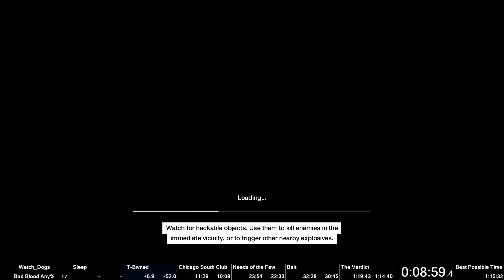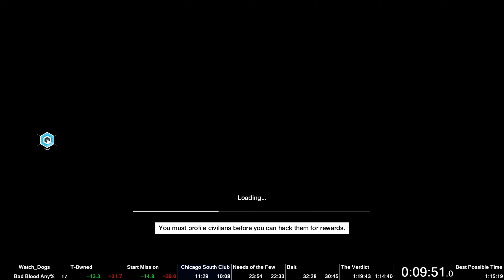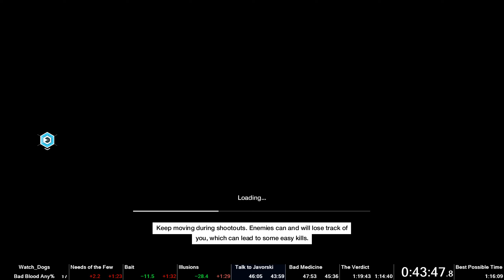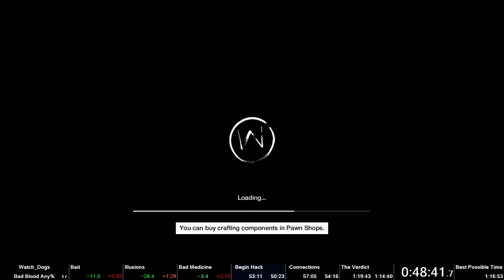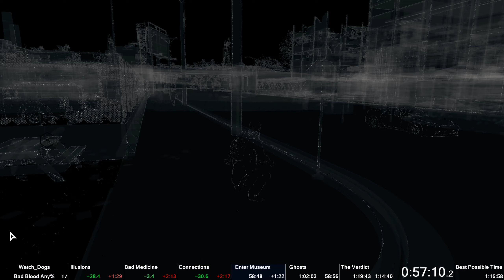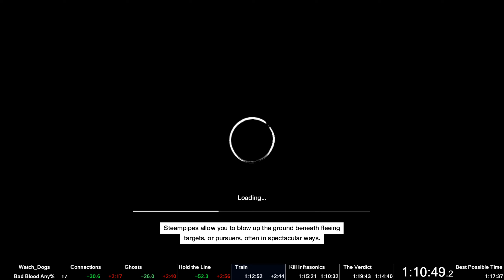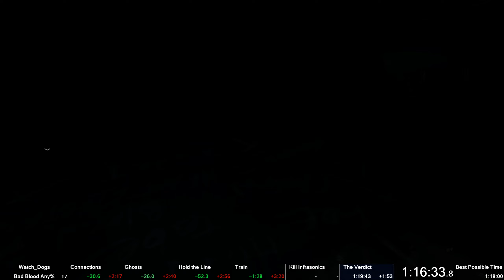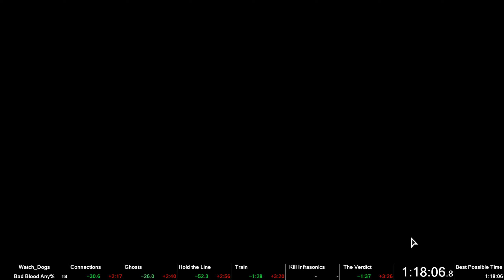Watch_Dogs: Bad Blood Any% Speedrun in 1:18:06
Bad luck in the beginning again. Poor boating in Bad Medicine. Died in Ghosts somehow. Pretty good ending. This is a time I'm happy about.

Rules: Timing starts when you get control of T-Bone. Timing ends after you hack the air vent. The run is timed in RTA.

Platform: PC
Time: 1:18:06.200
Date Completed: 19 October 2019
Difficulty: Easy
Installed DLC: Watch_Dogs Season Pass